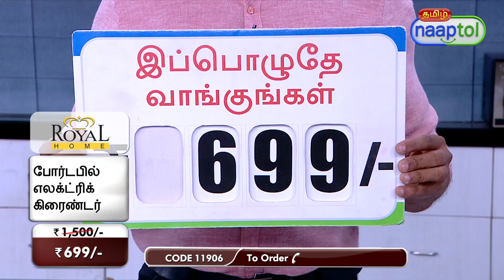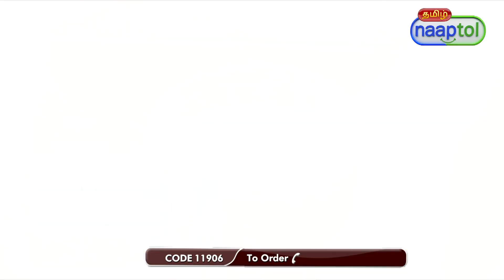34211 Portable Electric Grinder EG1 699 Tamil (CODE 11906)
Highlights:
Space saving compact design
Power saving as works on 200W motor

Features:
Perfect for grinding: Coffee Bean, Dry Spices, Dry fruits, chutney etc
Grinding in seconds
See throw lid for easy to see the grinding
Food grade stainless steel body
Easy to Use: Just press the on/off button to start grinding
300ml capacity
200W motor power
Portable design

Package Contents:
1 x Portable Electric Grinder